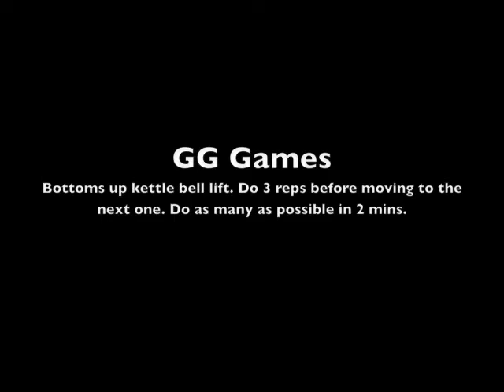Bottoms up kettle bell press Challenge.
See the rest of the blog at projectgoliath.co.uk

This is part of the Getlifing Goliath Games. We did 13 events (all on the blog) and put up a score board. This event required you to lift kettlebells of increasing weight into a lock out shoulder press from the floor in the bottom up position. You have to do 3 reps before going up.

See the whole blog and the rest of the goliath games stuff